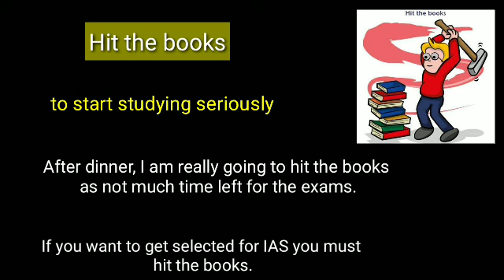सीखिए अंग्रेजी मुहावरों के हिंदी मतलब with sentences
Hello Guys,

About this video - In this video you will learn the meaning and pronunciation of the idiom "Hit the Books".